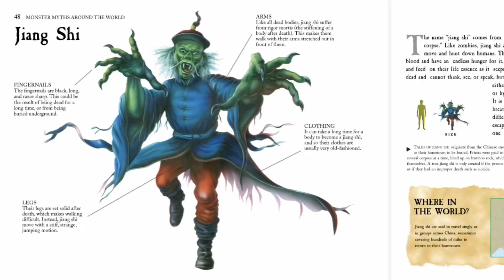चीन के लोककथाओं का सबसे खूंखार Monster | Chinese Mythological Creature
Chinese mythology (simplified Chinese: 中国神话; traditional Chinese: 中國神話; pinyin: Zhōngguó shénhuà) is mythology that has been passed down in oral form or recorded in literature throughout the area now known as Greater China. Chinese mythology encompasses a diverse array of myths derived from regional and cultural traditions. Populated with engaging narratives featuring extraordinary individuals and beings endowed with magical powers, these stories often unfold in fantastical mythological realms or historical epochs. Similar to numerous other mythologies, Chinese mythology has historically been regarded, at least partially, as a factual record of the past.